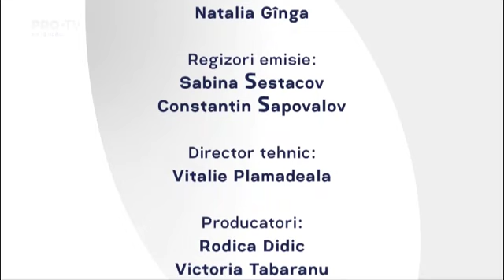O seara perfecta 28.03.22